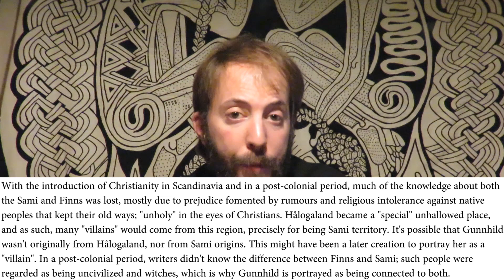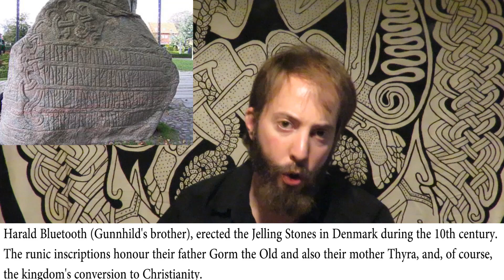Gunnhild - The Norse Witch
Gunnhildr konungamóðir, sorceress, mother, queen and witch. The most powerful woman in the Old Norse Sagas that would make Ragnar Lodbrok cry and soil his "hairy breeches" :(

All my social-media networks you can find by following this